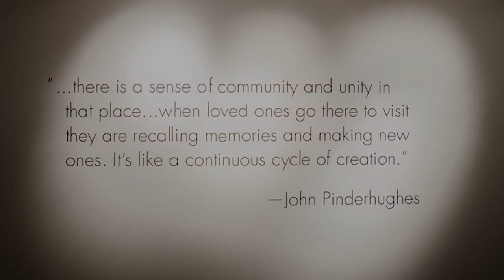The Christian-Green Gallery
Video Courtesy of:
Victoria Davis, PhD
Program Coordinator  |  Humanities Media Project | College of Liberal Arts